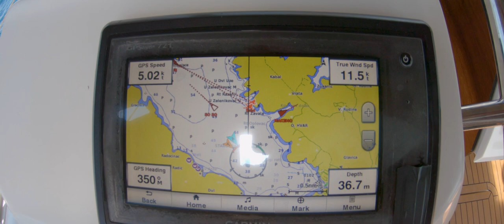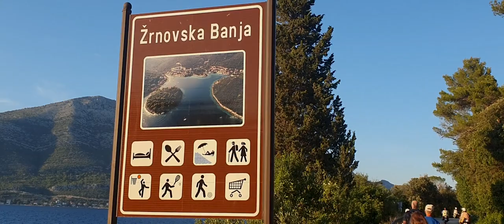Rejs Chorwacja 2022 - Trogir - Hvar - Korcula - Jacht Bavaria 46 Cruiser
Czym różni się urlop spędzony na jachcie od wypoczynku w hotelu? Jakie możliwości i problemy pojawiają się w trakcie wakacyjnej żeglugi? Co oferuje Chorwacja i jaką trasą możemy popłynąć startując z Trogiru? Zapraszam na film, w którym opowiadamy historię jednego z rejsów po wodach Adriatyku. Ahoj